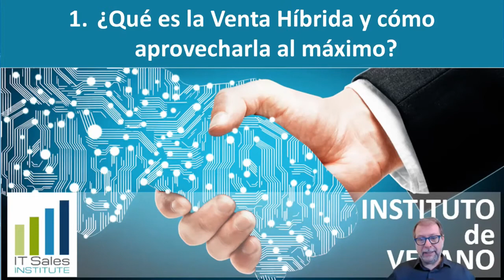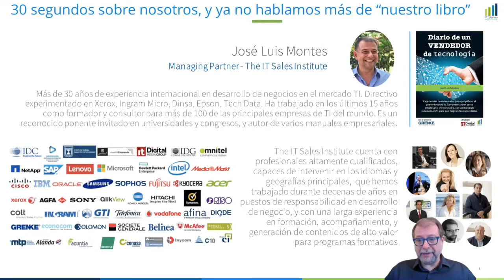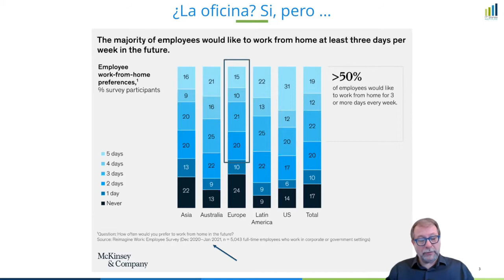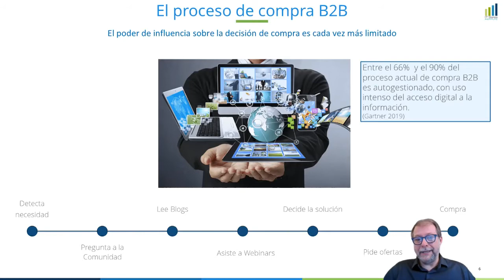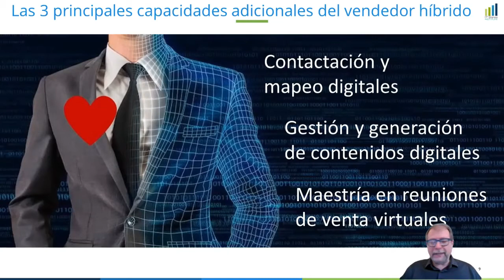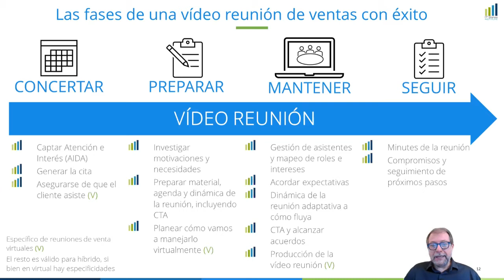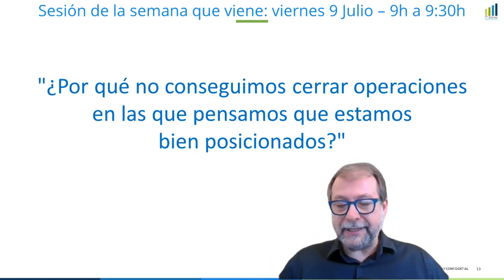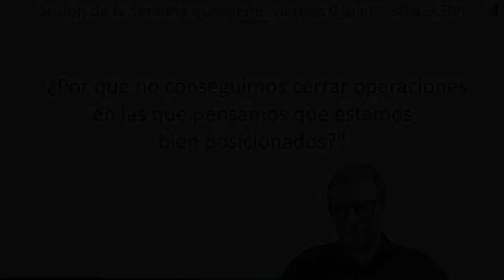1 Qué es la Venta Híbrida y cómo aprovecharla al máximo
Dentro del Instituto de Verano 2021 de ventas de tecnología, en la sesión de hoy trabajamos la venta híbrida, qué es, qué podemos esperar de ella, ¿es una moda o una tendencia real de futuro?, y cuáles son las claves de la misma desde un punto de vista de habilidades y retos comerciales. Todo ello de forma concentrada en 30 minutos, con 15 minutos finales adicionales de charla distendida sobre las preguntas de los asistentes
(EN EL PRIMER COMENTARIO ENCONTRARÁS EL VOLCADO DEL CHAT DONDE ESTÁN LAS PREGUNTAS Y COMENTARIOS)